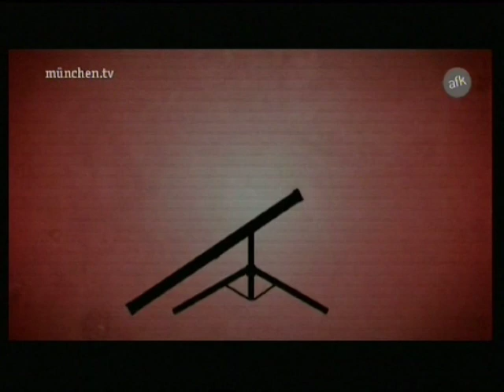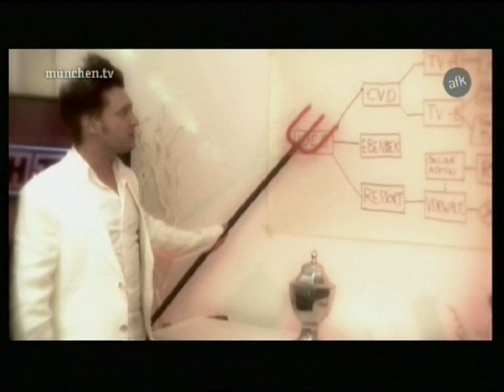Peter Bertelshofer als Gast beim afk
In diesem Video seht Ihr einen Ausschnitt aus der Fernsehsendung "Philipp & Philipp unterhalten sich".
In dieser Ausgabe ist Peter Bertelshofer der Studiogast und beantwortet interessante Fragen rund um Radio 2DAY.